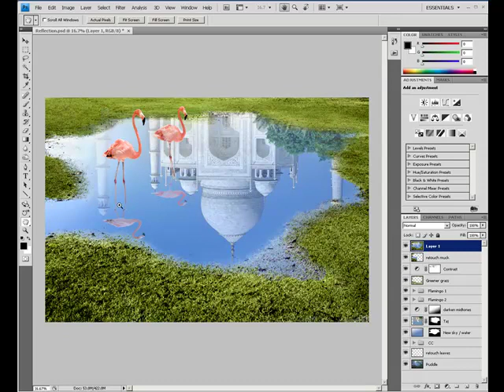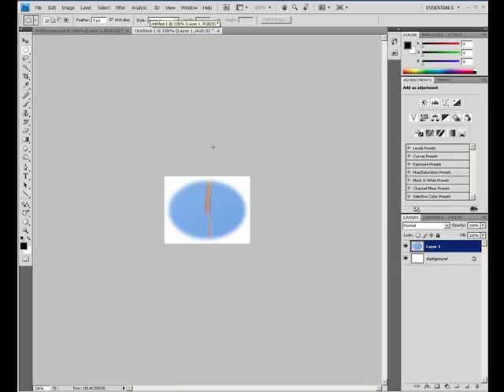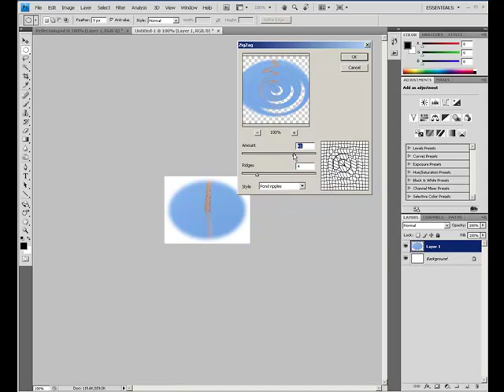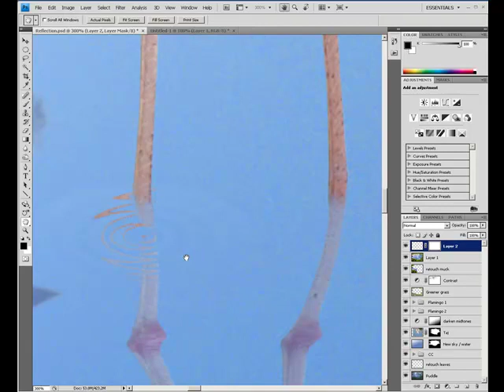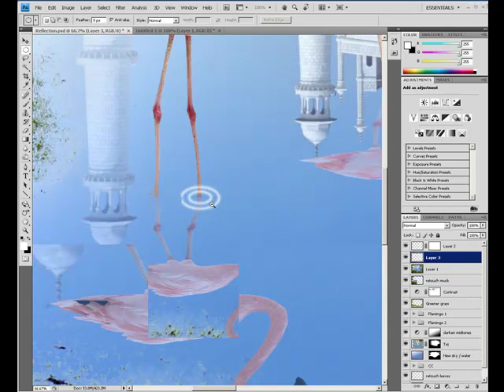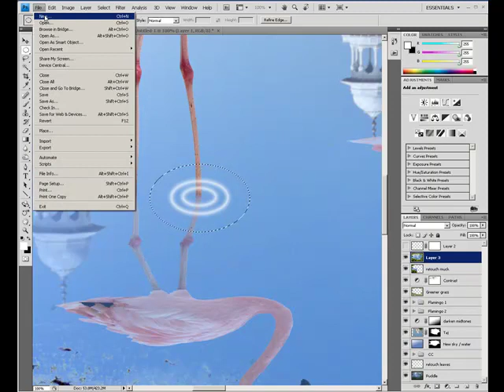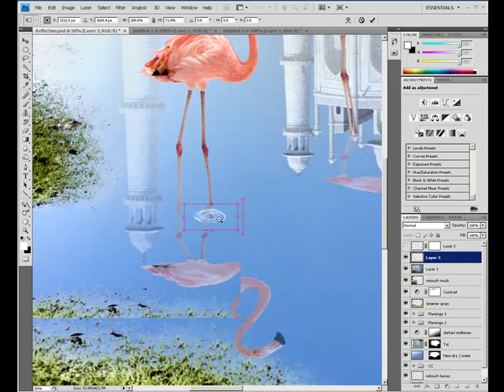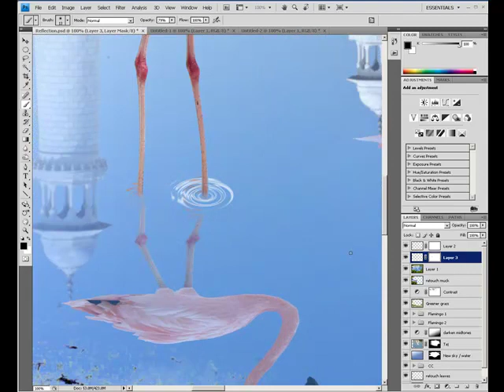How to: Create Water Ripples - In Adobe Photoshop CS5